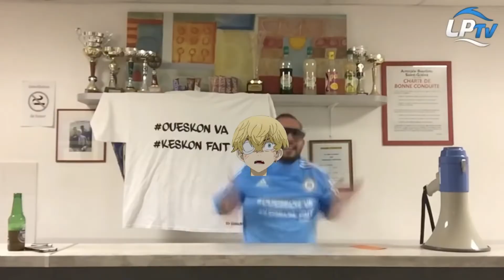TAKEMICHI DANS LA SOLITUDE ! DISOLUTION DU BRAHMAN ?! Review Chapitre 234 Tokyo Revengers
SOUTH MEURT ! MIKEY EST INSTOPPABLE !? Review Chapitre 234
 Tokyo Revengers

J'espère que cette vidéo vous plaira moi ça a été génial de la tourner !
Je vous dit à demain pour de nouvelle vidéo , ciao ! ^^